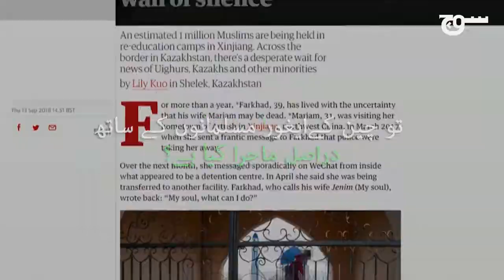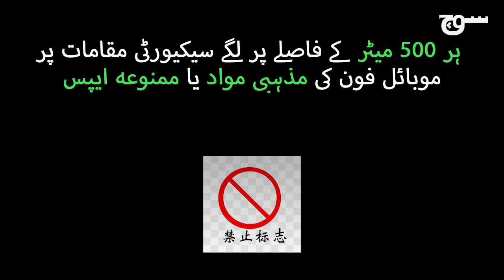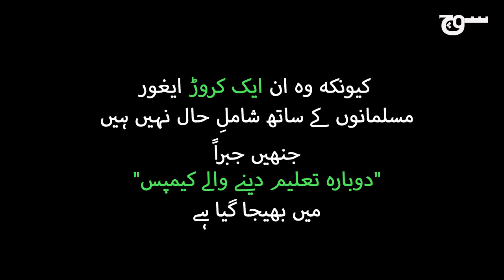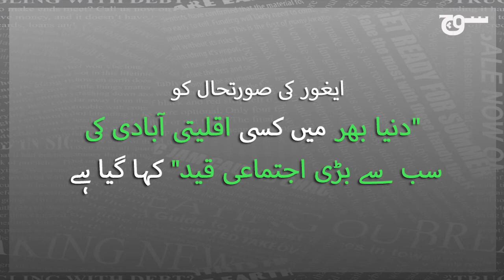چینی ایغور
"اسلام کے ساتھ کسی ذہنی مرض جیسا برتاؤ کیا جارہا ہے۔"
ایک خوفناک صورتحال جس کا چین کے 1کروڑ مسلمانوں کو سامنا کرنا پڑ رہا ہے۔

Producer: Asad Pabani
Urdu Translation: Aqeel Yousafzai
Editor: Javeria Waseem
Director: Sualeha Qureshi